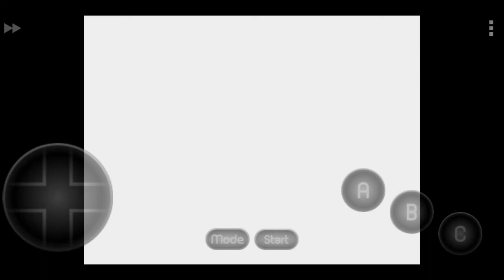The Doomsday Zone but with Ai No Senshi theme